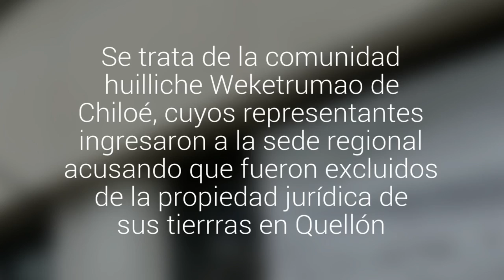Osorno: comuneros se tomaron la Conadi y exigen renuncia de su directora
Se trata de la comunidad huilliche Weketrumao de Chiloé, cuyos representantes ingresaron a la sede regional acusando que fueron excluidos de la propiedad jurídica de sus tierrras en Quellón.